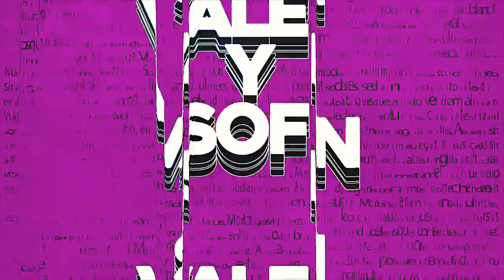LA EXPERIENCIA PARANORMAL MAS ATERRADORA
HOLA AMORES! NOS PIDIERON MUCHO ESTE STORYTIME Y AQUI ESTA! NUESTRA PEOR EXPERIENCIA PARANORMAL. UNA HISTORIA DE TERROR, UNA DE LAS PEORES COSAS QUE NOS TOCO VIVIR. NUESTRA HISTORIA PARANORMAL Y ES LA PRIMERA VEZ QUE LO CONTAMOS!

Nuestras Redes
TWCH
VALEN Y SOFI @VALENYSOFIOK
 SOFI @SOFIAELLIOT